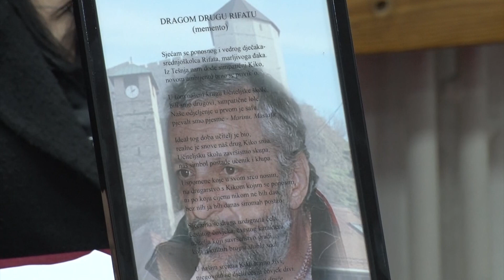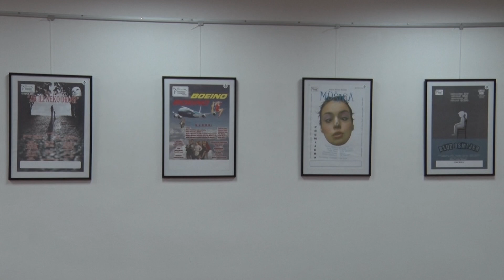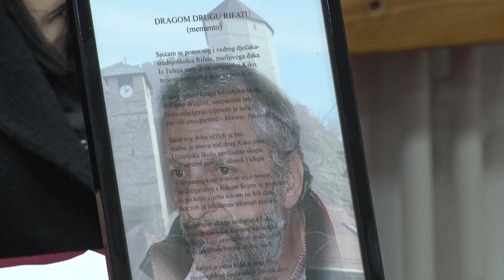Tešanjska hronika 849 - Hommage Rifatu Kantiću Kiki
U Centru za kulturu i obrazovanje je, povodom 70 godina od osnivanja Pozorišta u Tešnju i 80 godina od rođenja Rifata Kantića, kroz prigodan program otvorena izložba plakata, te predstavljena knjiga "Kikina tešanjska Talija" autora Amira Brke.
Izložbu je otvorio Općinski načelnik Suad Huskić, a programu su, pored brojnih gostiju, prisustvovali i prijatelji i saradnici, te članovi porodice Rifata Kantića.